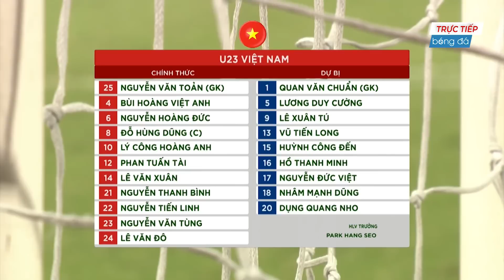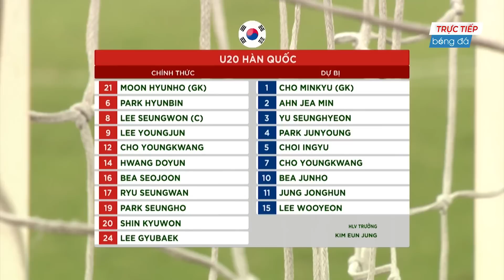🔴Trực Tiếp | Việt Nam - Hàn Quốc | Giao Hữu | Thuốc Thử Liều Cao